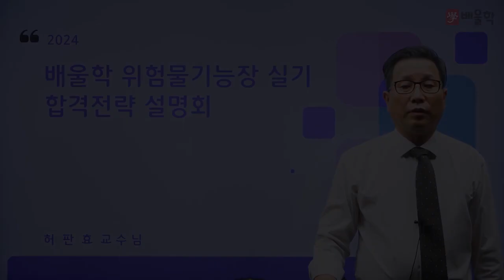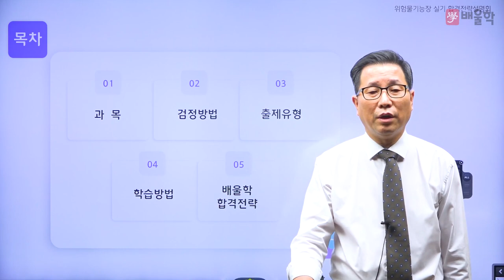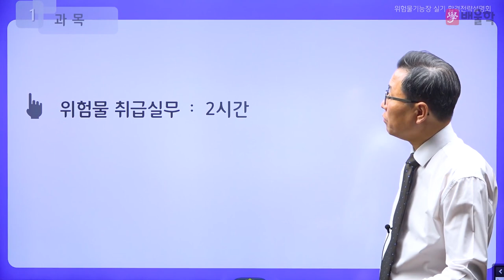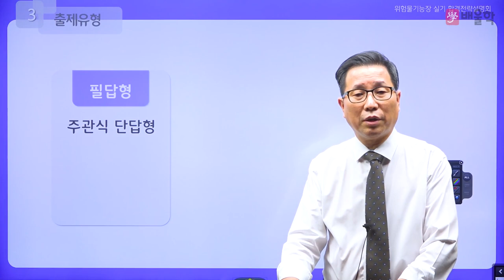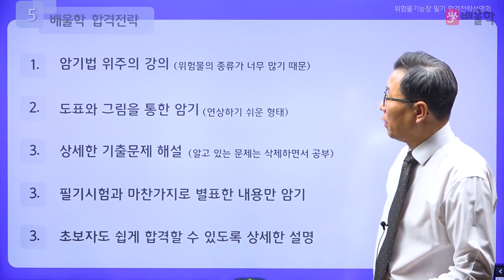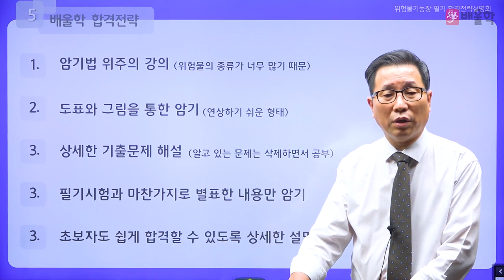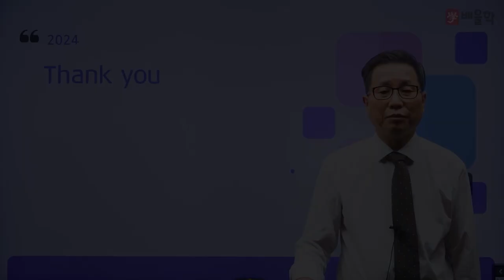[위험물기능장 실기] 2024 대비 위험물기능장 실기 합격전략설명회 - 허판효 교수님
32년 강의+실무경력, 위험물의 거장 허판효 교수님의
2024년 대비 위험물기능장 실기 합격전략설명회

위험물기능장 실기 시험에 대한 모.든.것!